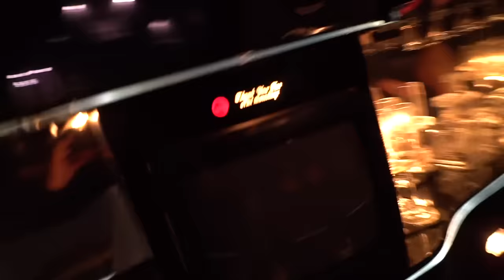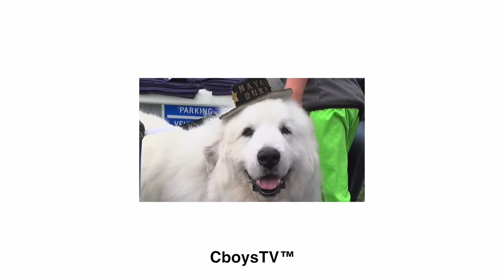Drift Sleeves on Smart Car!! (It worked)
Get entered for our YFZ 450 Giveaway at any of these 3 sites:

In todays video, we buy a used limo with 44,000 miles on it for $3,500. Later we install PVC pipe around the tires of a Smart Car so that it can drift and it works!